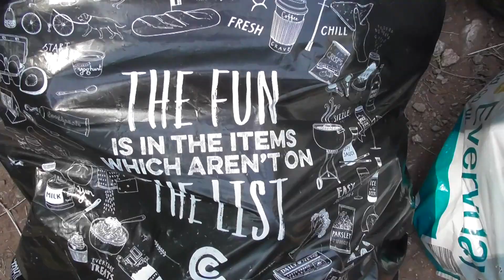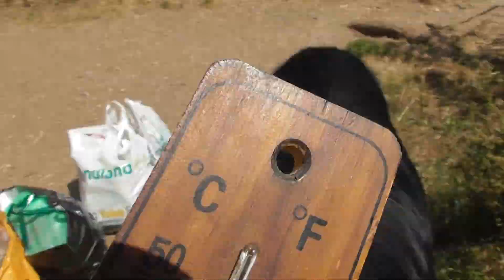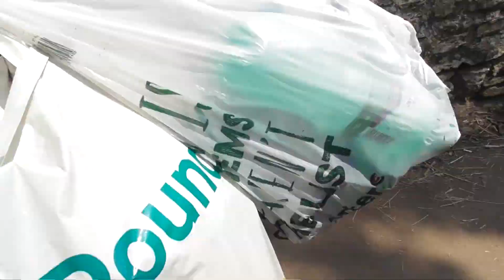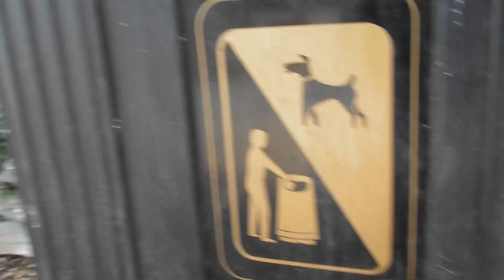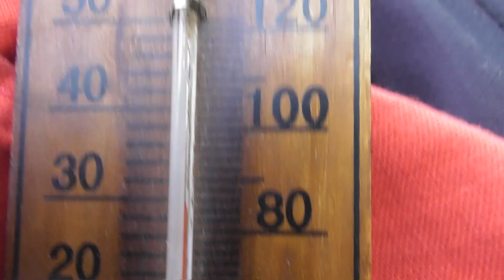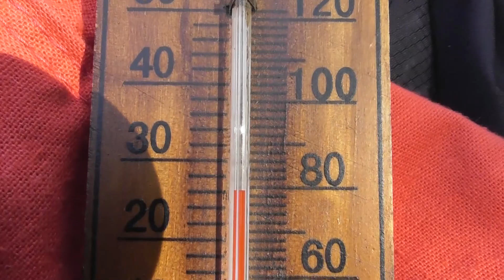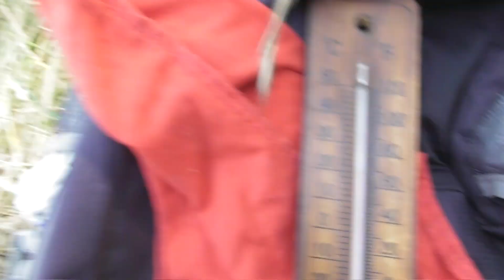Bear's Bites 18/07/2022 Part 3 of 5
Bear's Bites 18/07/2022 Part 3 of 5 (Includes litter, heatwave, selfie, Fishcombe Cove, MV Vanishing Point II, MV Spot On)